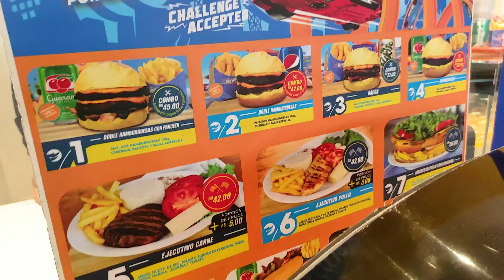HOT WHEELS DA VIDA REAL NO BETO CARRERO WORLD!!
Fomos em um evento épico o EPIC SHOW no Beto Carrero World! Vários brinquedos e atividades para as crianças, além de um super caminhão personalizado para os pequenos brincarem, fazerem corridas, saltos e campeonatos com os carrinhos.Nunca vi os ohos dos meninos brilharem tanto.

Atividades em família.